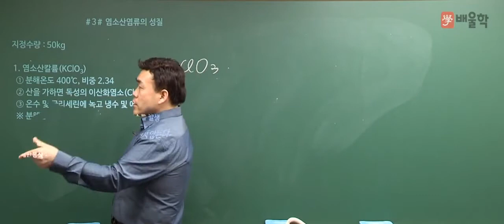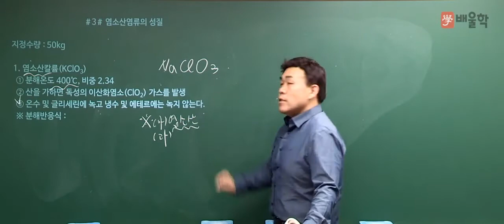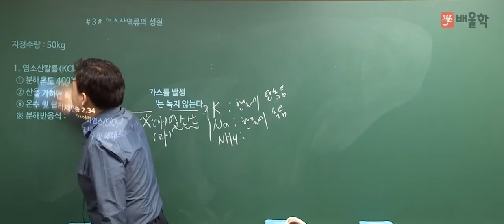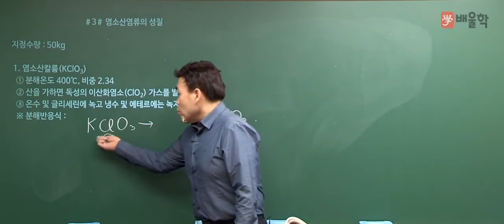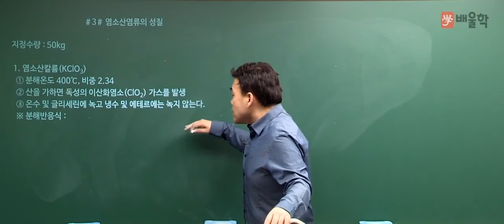[위험물산업기사 필기] 위험물의 성질 및 취급 기본이론 07 염소산칼륨 - 여승훈 교수님